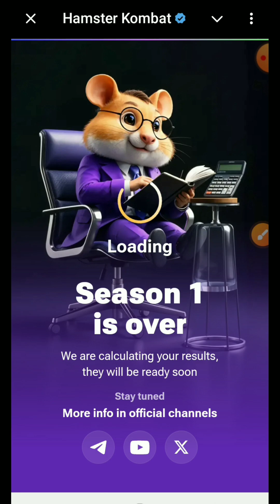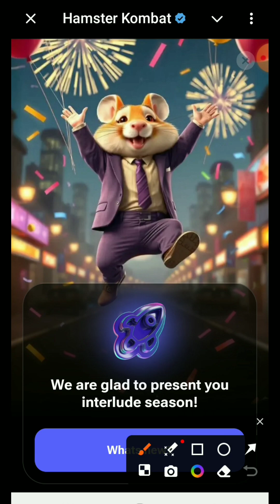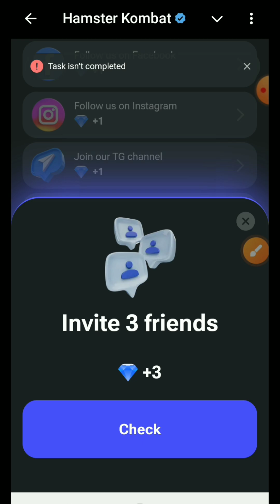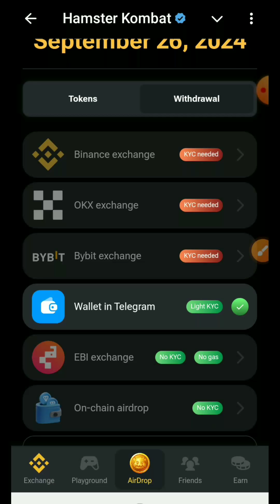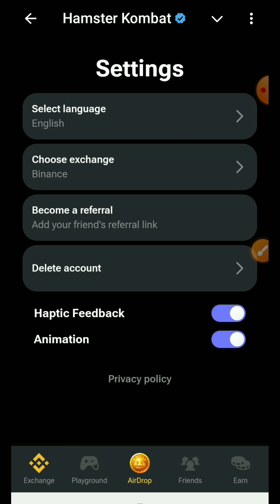जल्दी करे 🚸 Hamster Kombat Snapshot Complete | Hamster Kombat AirDrop Withdrawal | Season 2 Task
Code- CPA_006H5RGHO3